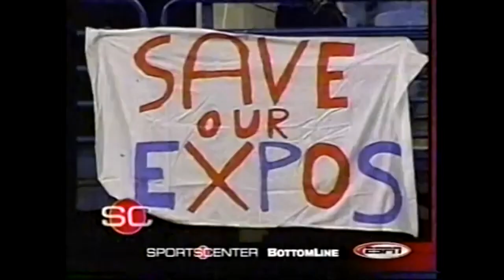2001 Montreal Expos: September & October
Highlights from the 2001 Montreal Expos for the month of September & October.

Clips courtesy of SW561